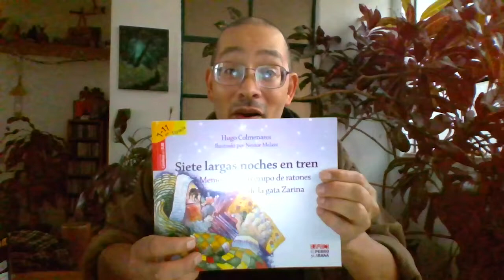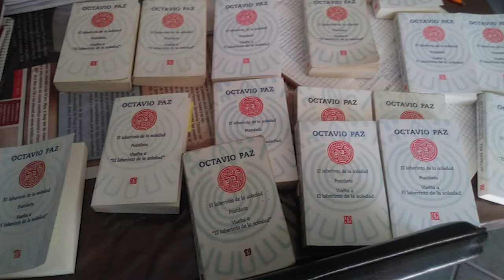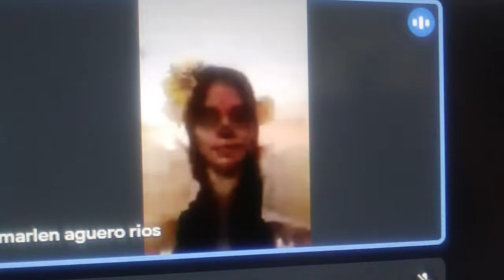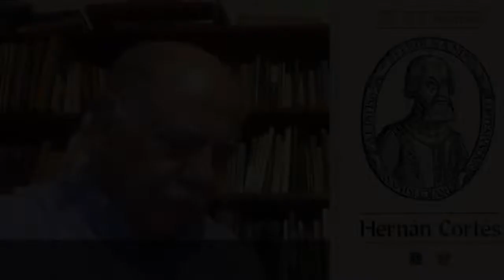República de Lectores 65